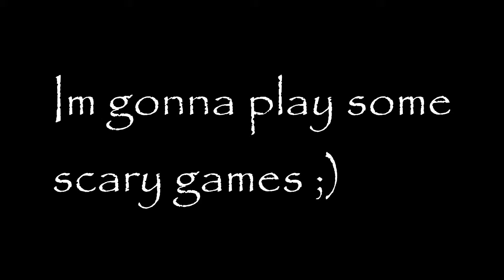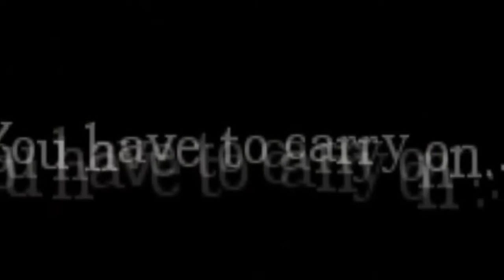PizzaPie Plays: Scary Games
Its halloween, time to play some scary games.

ThAtS AlL. CyA NeXt TiMe!